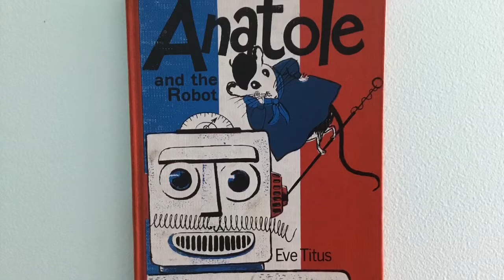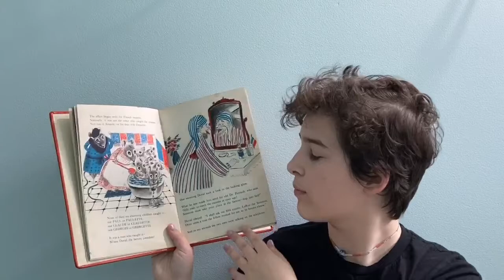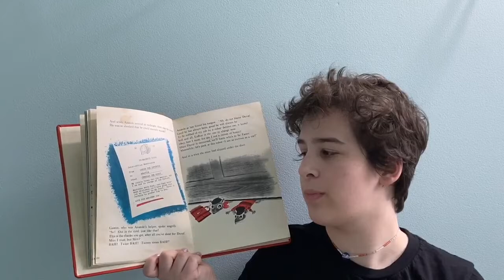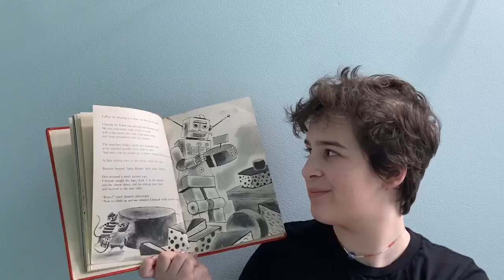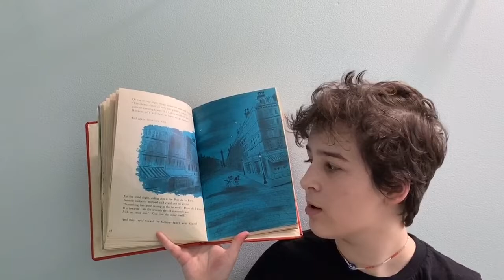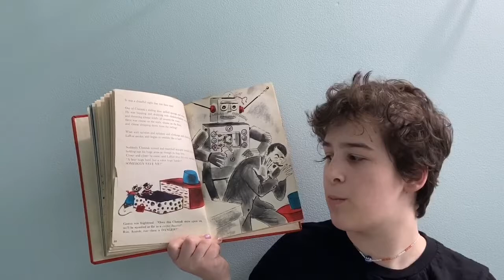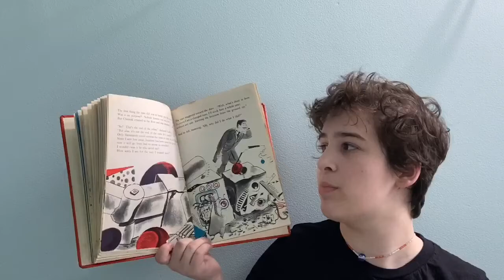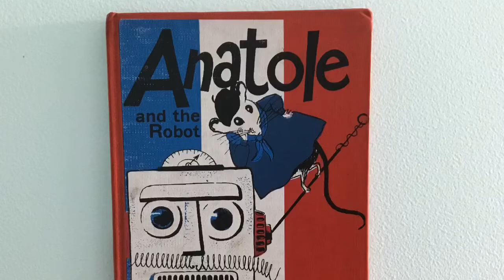Anatole and the Robot — A Children’s Story by Eve Titus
Anatole the mouse has lost his job to a robot! What will he do next?

A children’s book for all the kids who need a story in these tough times. Read by Alice Roberts, a junior in Saint Mary’s Academy.